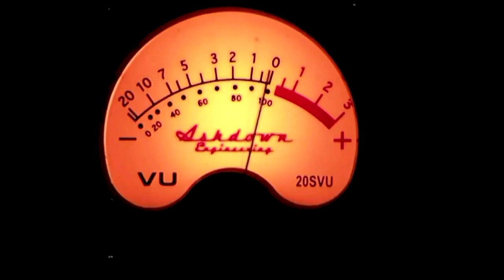LES PAUL - Quando il Rock iniziò a Ruggire (Vintage V-100)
Storia della mitica Les Paul, attraverso una fedele replica prodotta da Vintage (Wilkinson) in una libera interpretazione della Slash signature. Suono al minuto 09:58

La vuoi?

GUITAR COLLECTION è una rubrica sulla mia collezione di chitarre con aneddoti, consigli e meme assortiti su chitarre e bassi.